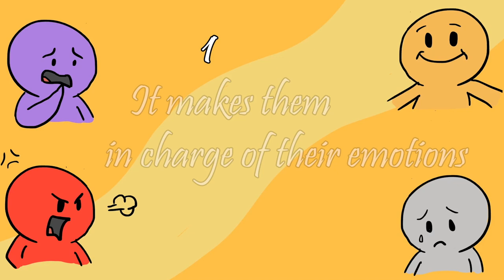Meditation: What's The Point? Why Martial Artists Meditate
Quantum Healing... Is it Real?

Looking to find inner peace and beat stress during these trying times? Find out why more people look into meditation as they face adversaries in their life journey.  Why Martial Artists Meditate".